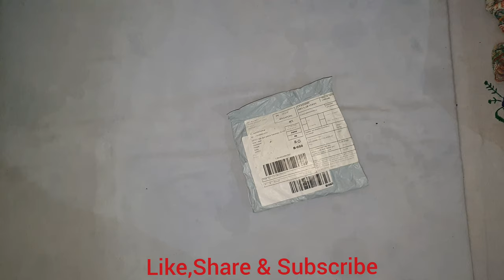Luxury Fruit STRAWBERRY Protective Case Cover for AIR PODS // UNBOXING // With Finger String Strap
Ultra Luxury Cartoon Fruit Strawberry Protective Durable Case Cover for Airpods with Finger String Strap

1. PEACE OF MIND & ULTRA SHOCK RESISTANCE - The heavy duty, 3mm extra thick silicone effectively absorbs shock when dropped, therefore protecting your Airpods from impact. Each case comes with a slip-proof grip for safely grab the Airpods holder.

2. UNIQUE DESIGN EVER- You may have never seen an Airpods case like this with Strawberry fruit design Comes With FREE Strap Included In The Package!

3. CONVENIENCE - Precise cutout on the bottom for easy access to the charging port.

4. SNAP CLOSURE - Quick and easy snap on, keep your earbuds secure in place.

5. LIGHTWEIGHT & PORTABLE - The cover will not add much weight or bulk, but provide an elegant and luxurious look.